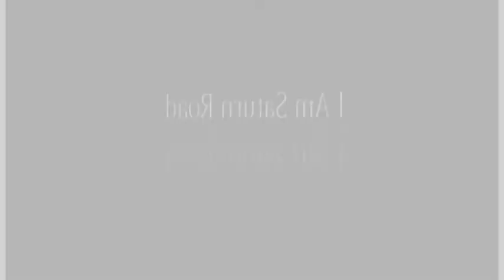I Am Saturn Road (part 4).mp4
Linda Anderson, who has an amazing passion and love for sewing, talks about Saturn Road's soft skill set and all the ladies involved in turning out thousands of amazing items for VBS to Parkland Hospital's Burn Camp.